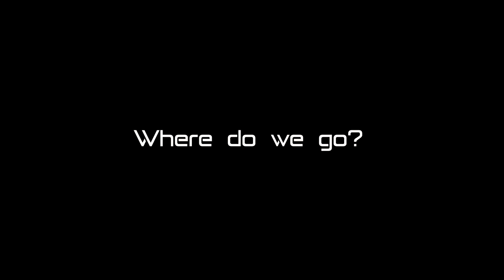Where do we go?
For a personal challenge, I'm putting myself on the spot and letting others in the GMV discord pick my songs by terms of elimating other genres.

So today we have a modern, female vocalist! This one took 3 hours including the render lol
I'm honestly not really that much of a Shelke fan, but I felt she kinda fit this song.

song /watch?v=HUHC9tYz8ik